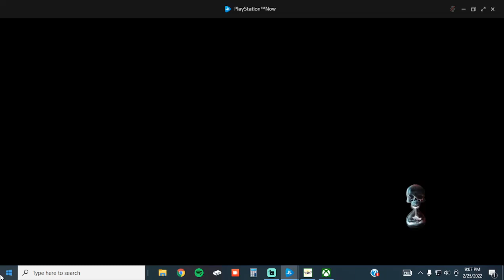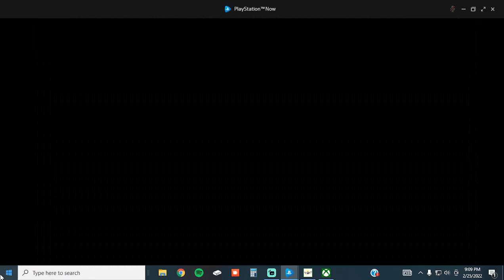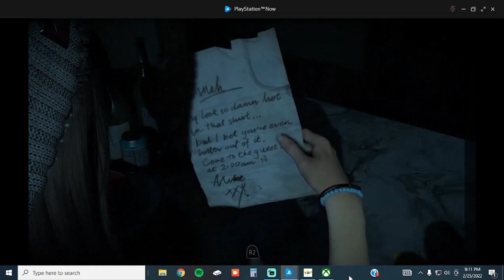untill dawn or you get stuck